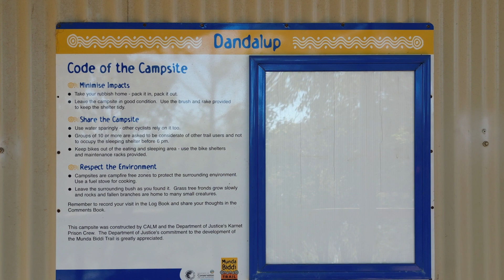Munda Biddi Dandalup Hut (4k Drone Video)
A short video showing the Dandalup hut and the views on offer.